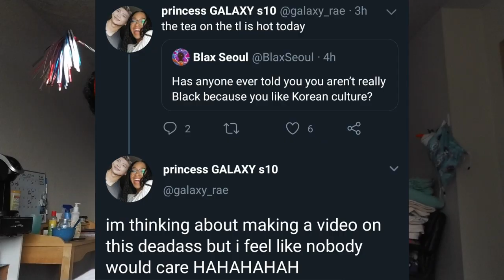you like kpop? YOU'RE NOT BLACK ENOUGH 🙄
quarantine rant WithMe lol

this is a more serious/sit down video. this has been on my mind for years and if you can relate, let me know. keep doing what you love and never give up on your passions and that's on perry@ luv 😎

★GIFTS FROM CRACKHEADNATION HQ★

★LYFT: For $5 in ride credit, download the Lyft app using my referral
**for the lyft code, once you create an account you have 15 days after the day you have the account to use it, so do this a few days before the event/concert**

★ Get $7 off your first SpotHero reservation over $8 by using my link!